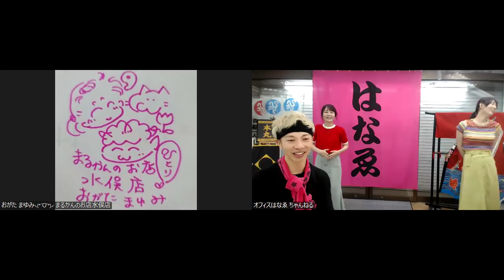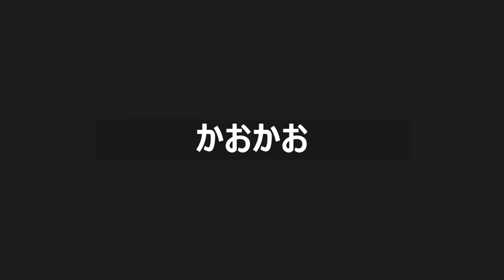ひとりさんの言霊祭り🌈㊗1000回の旅🌈みんなで言おう♫感謝してます❤️だんだん良くなる☀みらいはあかるい☀ランド🌈 次元上昇😆和顔愛語💓7倍♫㊗️180日目✨2024年9月26日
○テーマは『和顔愛語』☀️

みんなで

和顔✨
愛あるお顔✨笑顔で

愛語✨
思いやりのある言葉
ひとりさんから教えて頂いた
言霊✴️

感謝してます❤️

みらいはあかるい☀

等の愛語✨
天国言葉を唱える
楽しいお時間とさせて頂いてます😄🌈

楽しければOK‼の
お時間です😄